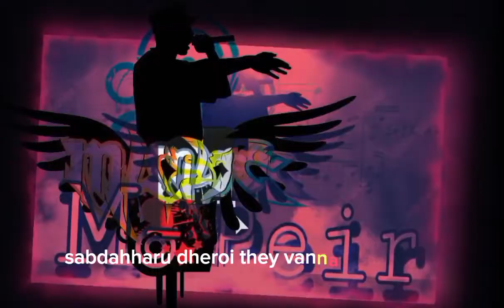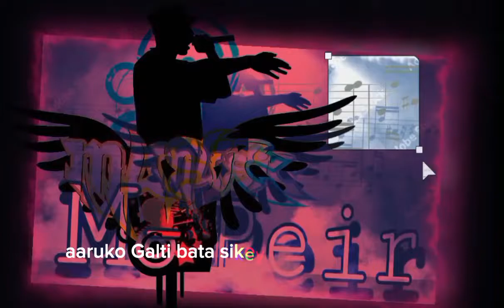Rap ko bato .M-pier MUSIC